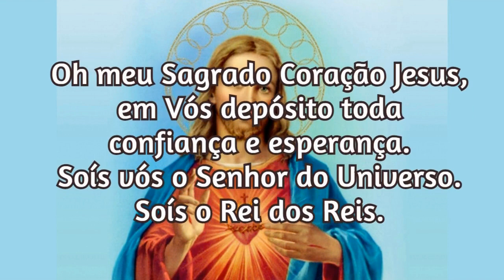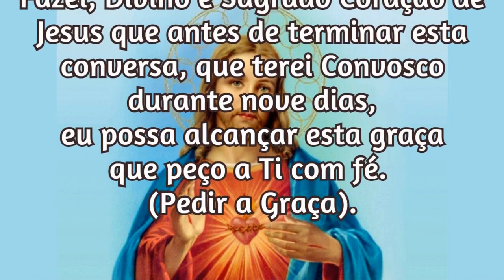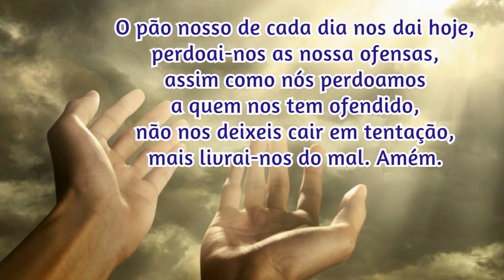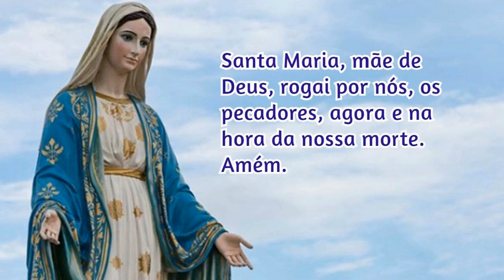29/07/2023 Oração para Pedir uma Graça ao Sagrado Coração de Jesus